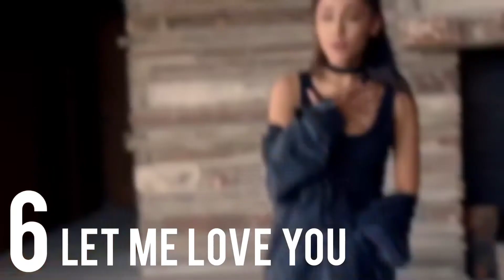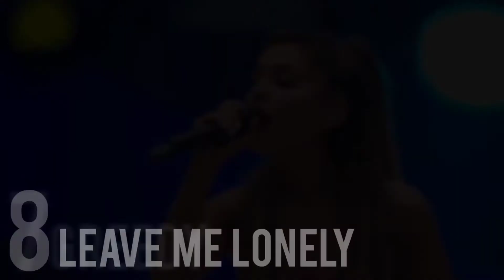"Dangerous Woman" but it's only my favourite lines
Which is your favourite line from "Dangerous Woman"?